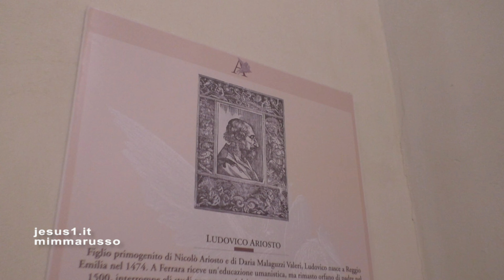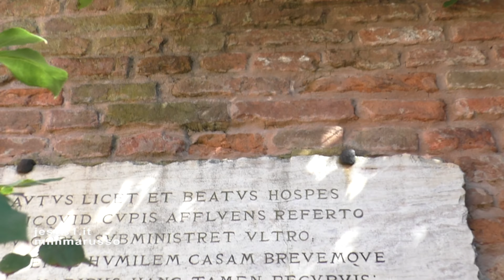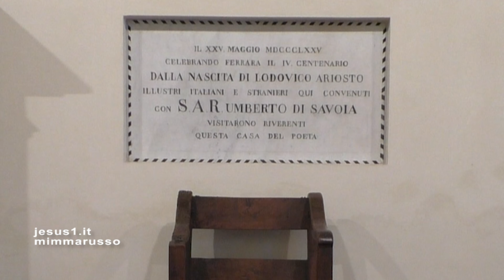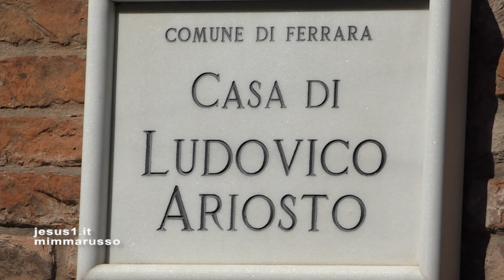Ferrara LA FOLLIA, Casa Ludovico Ariosto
PRO BONO MALUM, UNA FRASE CHE I CULTORI DEL LATINO RIPETONO QUANDO SI PARLA DI MANCATA RICONOSCENZA NEI RAPPORTI TRA GLI UOMINI, MA CHE AUTOMATICAMENTE FA PENSARE ALL'ORLANDO FURIOSO E AL SUO AUTORE.
LUDOVICO ARIOSTO MORÌ NEL 1533 A FERRARA IN QUESTA CASA CHE OGGI È MUSEO.
NEL SUO POEMA CAVALLERESCO LO SCRITTORE DEL RINASCIMENTO MOSTRA UNA VISIONE NON EQUILIBRATA DELLA VITA.
QUI-SULLO SFONDO DELLA GUERRA TRA FRANCHI E SARACENI  DOVE SI INTRECCIANO BATTAGLIE ROCAMBOLESCHE, MAGHI E INCANTESIMI, FANTASIE E INVENZIONI LETTERARIE-L'ARIOSTO RACCONTA GLI UOMINI COI LORO SENTIMENTI  DI AMORE O DI ODIO, DI VANITÀ, DI TRADIMENTI E INGRATITUDINI-PRO BONO MALUM, APPUNTO-IL SIGILLO DI  UN VUOTO MORALE CHE SI PUÒ COLMARE SOLO CON LA FOLLIA.
SCRIVE L'ARIOSTO: 'ORLANDO PER AMOR VENNE IN FURORE E MATTO': ORLANDO DIVENTÒ FURIOSO, FU PRESO DA FURIA: EQUIVALENTE DI DELIRIO PASSIONALE, DISAGIO UMANO;  L'INCAPACITÀ A SOPRAVVIVERE A UN FALLIMENTO.
SCRIVE ANCORA L'ARIOSTO: QUALE È DI PAZZIA SEGNO PIÙ ESPRESSO CHE PER ALTRI VOLER PERDER SE STESSO?'.
È L'APOCALISSE DELL'UOMO E SOLO L'EVANGELISTA DELL'APOCALISSE, SAN GIOVANNI PUÒ RISOLVERE IL PROBLEMA.
LO FA ACCOMPAGNANDO ASTOLFO, CHE CAVALCA L'IPPOGRIFO, SULLA LUNA.
LA LUNA TRASFORMATA IN UNA SOFFITTA VECCHIA PIENA DI TUTTE LE COSE CHE GLI UOMINI NON USANO PIÙ E CHE, INVECE,  SE RECUPERATE E USATE FAREBBERO RITORNARE GLI UOMINI A VIVERE CON I PIEDI PER TERRA.
È IL ROVESCIAMENTO TERRA-LUNA: DALLA DISCESA AGLI INFERI ALLA CONQUISTA DEL  PARADISO.
mp3
Canon in D Major, P. 37
Angel Romero
SME
Per conto di: RCA Red Seal